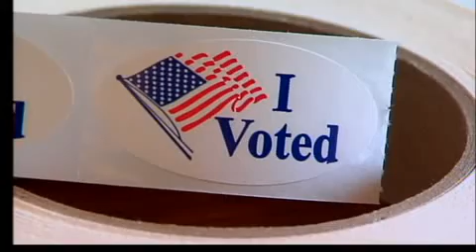Vote centers open in Tippecanoe County